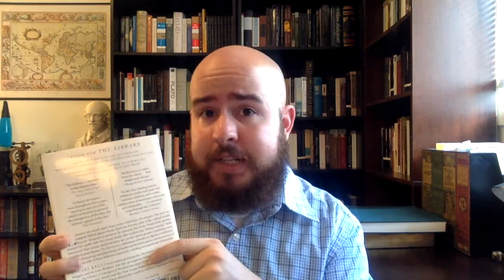091 Critical Reading: Judging a Book by its Cover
Lecture #3 of 091 Critical Reading